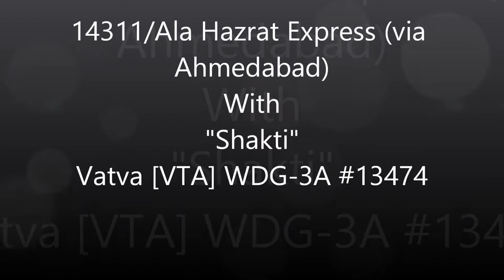Strongly Chugging VTA WDG-3A "Shakti" In LHF Mode With Late Running Ala Hazrat Express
Seen in video is  nearly 1 hour late running 14311/Ala Hazrat Express (via Ahmedabad) with a strongly chugging offlink "Shakti" Vatva [VTA] WDG-3A #13474 pacing through Ambli Road [WR] outers on its way towards Bhuj.

Ala Hazrat Express connects Bareilly Junction [BE] with Bhuj [BHUJ]. It travels 1549 km in 31 hrs and 55 mins with 43 halts at an average speed of 48 km/hr. Rake reversal takes place at Ahmedabad Junction [ADI] and Gandhidham Junction [GIMB].

Enjoy the ALCO action guys...!!!